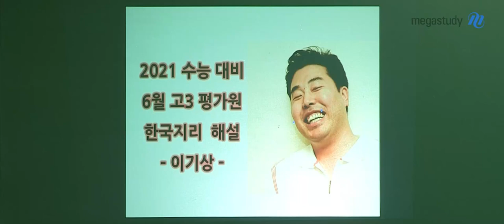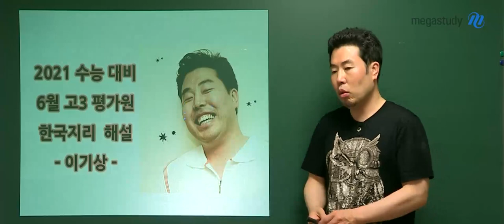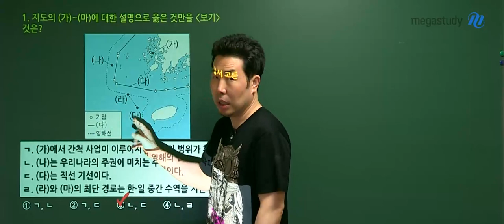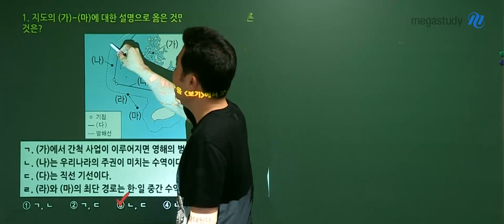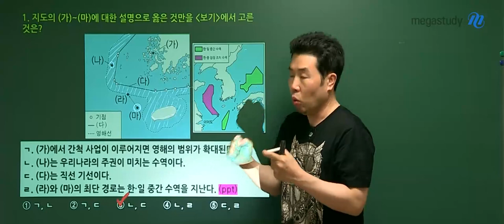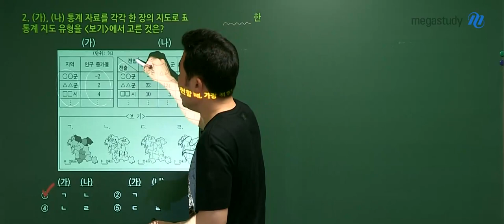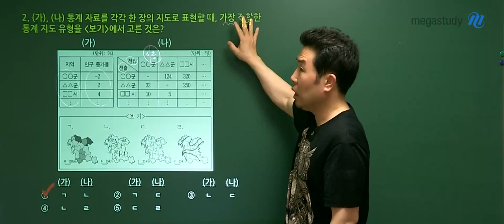[메가스터디] 지리 이기상 쌤 - 고3 6월 모평 한국지리 해설강의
이기상 선생님의 한국지리 해설강의를 확인하세요~!